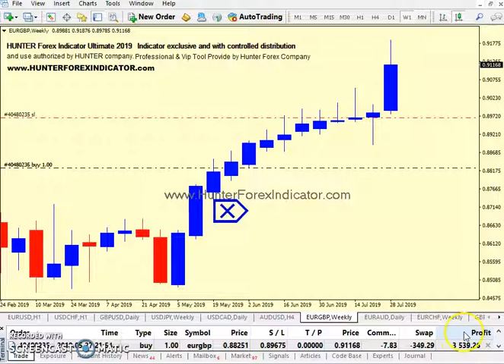HUNTER Forex Indicator for MT4 in EURGBP W1 TIMEFRAME sell trade.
🎓 Trade forex pair BUY operation executed in the last signal of HUNTER Indicator for MT4 in EURGBP W1 TIMEFRAME forex pair.
LIFETIME LICENSE for Metatrader 4 is the Best modern and 2019 Indicator concept, Have Sound and Popup Alerts and is a NON Repaint Indicator that send Signals mabe by calculations inside the market capable of antecipating forces of moviments in Exausted Zones of the trends in Metatrader 4 charts. Start catch the best moment of the Forex Pairs Market to open your trades and take better decisions.
🔔 SOUND ALERTS for all signals./ 🔔 VISUAL ALERTS texts for all signals./ 🔔 EMAIL ALERTS notifications texts for all signals.This Metatrader indicator help you open your trades with maximum eficiency possible.
⚠️HUNTER indicator is The most efficient way to Trade Manually and safely in Forex Market (Majors and exotics pairs), Indices, bonds, cryptos and shares, which is one of the best indicator for MT4 plataform. VIP Tool. Powerful fixed signals not move or transfer the signal to another candle.
⚠️HUNTER is a simple Indicator, it can be used for any type of trading and any type of counters/pairs, the interface of the indicator is very simple to use, buy when blue signal apears and sell when red arrow apears ; so you can use right immediately, the success ratio is 93% higher than the failure ratio, is a solid technical indicator.
The design of indicator is so easy to understand Blue arrow for BUY and Red arrow for SELL
🔹️Works for all type of Trading style. If you are short term, long term or Scalper it will easily fit in Dedicated Support.
🔹️Our friendly Help Team can be reached all the time, via Live chat and Email.